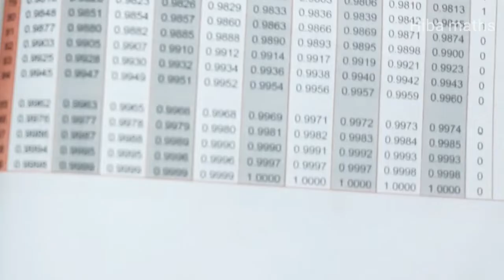9th maths chapter 6 exercise 6.4 question 3 tn samacheer hiba maths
9th maths chapter 6 exercise 6.4 question 3
hiba maths